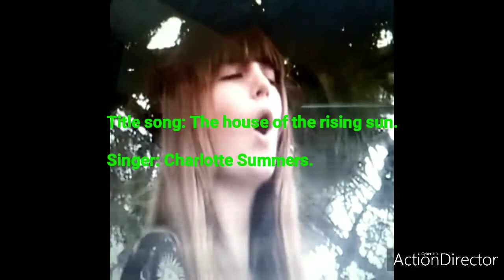The house of the rising sun: Charlotte Summers.